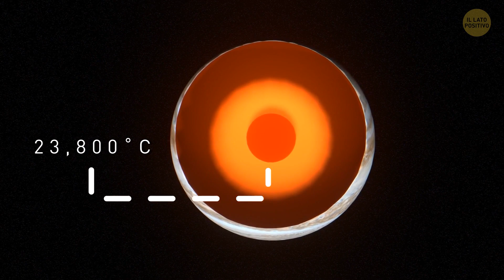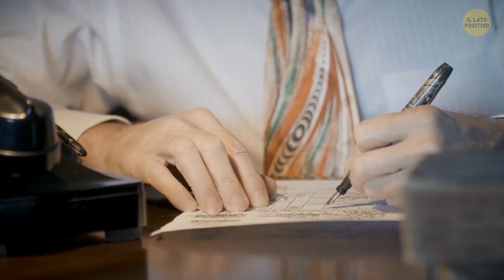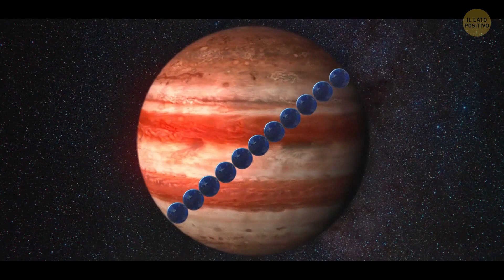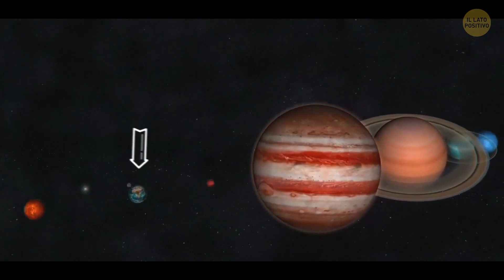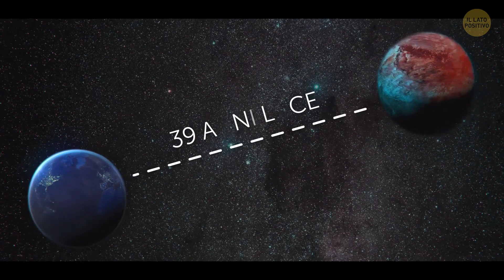Perché sta crescendo la Grande Macchia Rossa su Giove?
In questo video, risponderemo alla domanda che tutti si stanno facendo: Perché la Grande Macchia Rossa sta crescendo su Giove?

Giove è uno dei pianeti del nostro sistema solare ed è famoso per la sua Grande Macchia Rossa. La Grande Macchia Rossa è una tempesta gigante che sta crescendo da secoli e gli scienziati non sono sicuri del motivo per cui sta diventando più grande. In questo video, esploreremo le possibili ragioni dietro la crescita della tempesta e faremo la domanda che tutti si stanno chiedendo: si sta avvicinando alla superficie del pianeta?